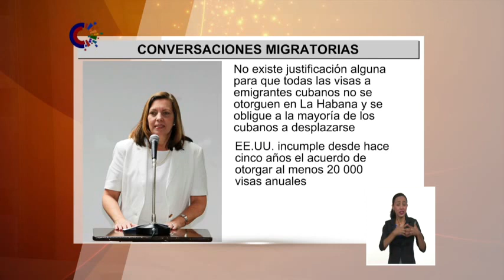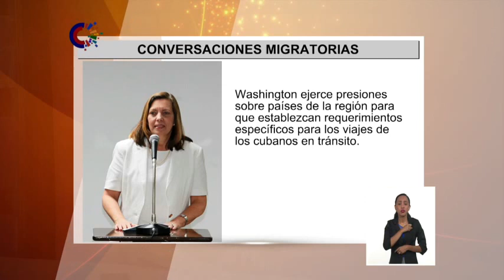Cuba exhorta a Estados Unidos a cumplir acuerdos migratorios bilaterales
La viceministra de Relaciones Exteriores de Cuba, Josefina Vidal, exhortó a EstadosUnidos a cumplir los AcuerdosMigratorios bilaterales, suscritos en la década de 1990.